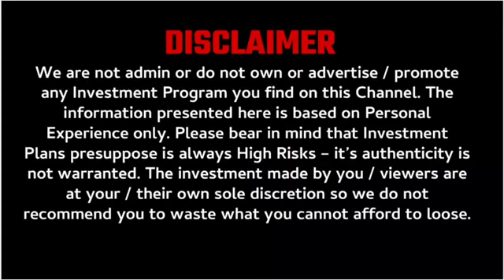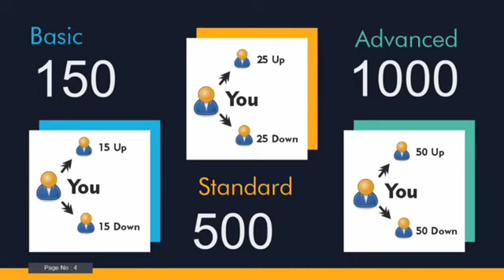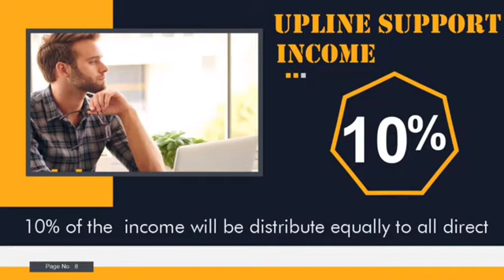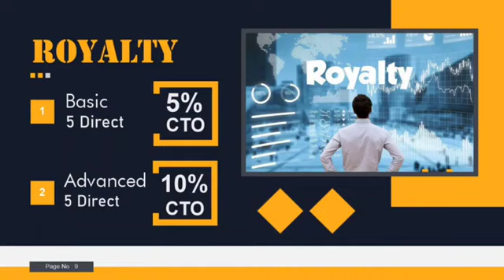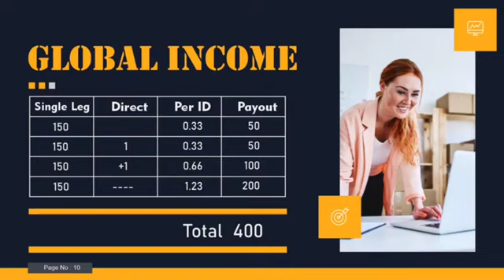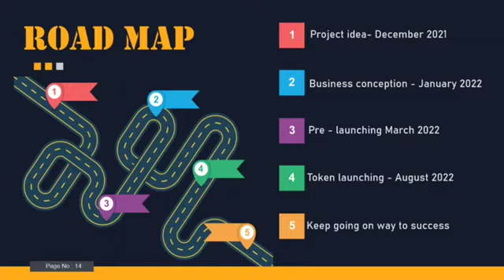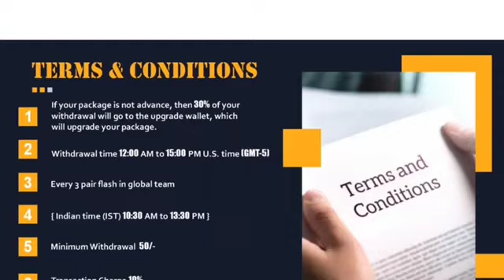Tron Finance Full Plan || Tron Based MLM Plan || MLm Plan 2022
Sponcer Id 👇👇

TF730429